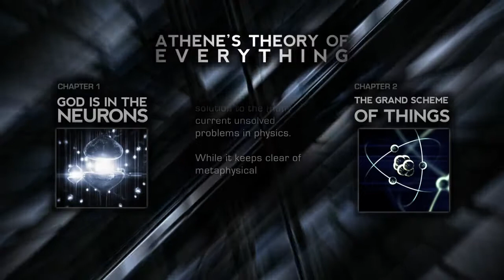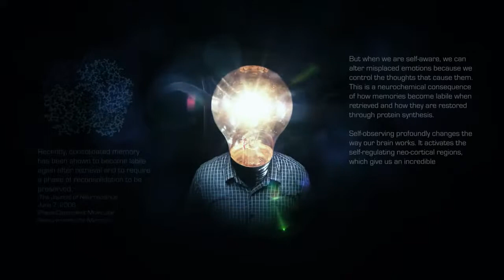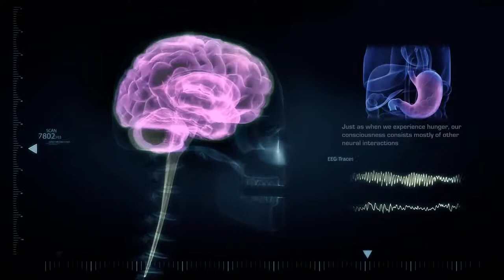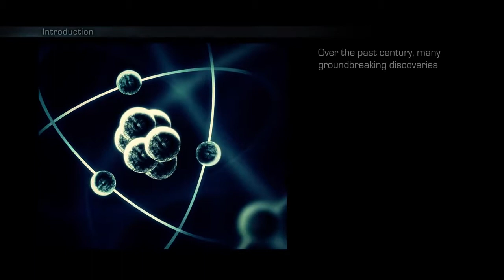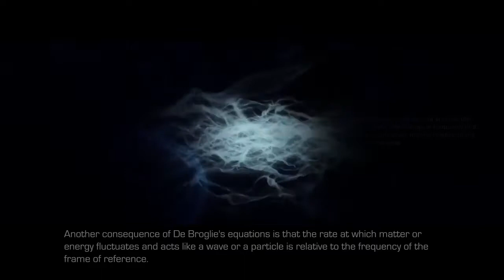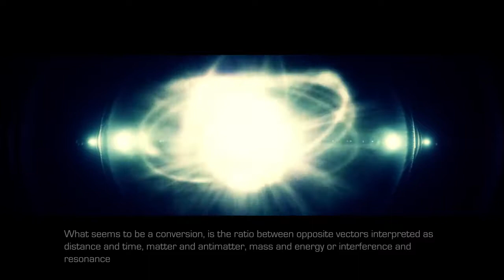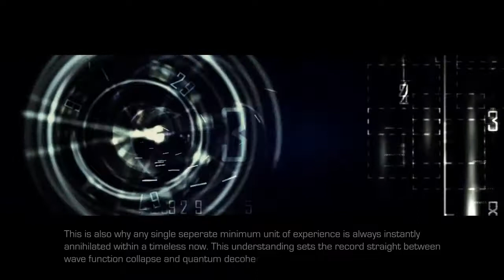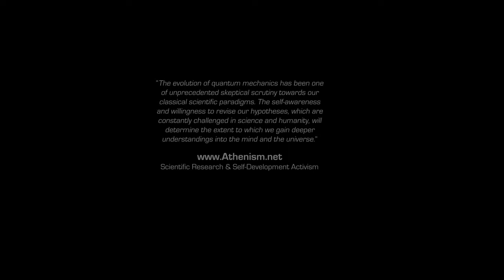The THEORY of EVERYTHING presentation by Reese Leysen assisted by Athene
Without consciousness, "matter" dwells in an undetermined state of probability. Any universe that could have preceded consciousness only existed in a probability state.
What we perceive as reality is a process that involves our consciousness. An "external" reality, if it existed, would by definition have to exist in space. But this is meaningless, because space and time are not absolute realities but rather tools of the human and animal mind.
The behavior of subatomic particles, indeed all particles and objects, is inextricably linked to the presence of an observer. Without the presence of a conscious observer, they at best exist in an undetermined state of probability waves.
(Original video source :: youtu.be/dbh5l0b2-0o )
The structure of the universe is explainable only through biocentrism. The universe is fine-tuned for life, which makes perfect sense as life creates the universe, not the other way around. The "universe" is simply the complete spatio-temporal logic of the self.
Time does not have a real existence outside of animal-sense perception. It is the process by which we perceive changes in the universe.
Space, like time, is not an object or a thing. Space is another form of our animal understanding and does not have an independent reality. We carry space and time around with us like turtles with shells. Thus, there is no absolute self-existing matrix in which physical events occur independent of life
Various good Documentaries on Consciousness
Athene's Theory of Everything
youtu.be/dbh5l0b2-0o
Athene's God is in The Neurons
youtu.be/oPEdDcs_8ZQ
playlist with 46 videos on Consciousness
The Neuroscience of Consciousness, University of Melbourne
youtu.be/k_ZTNmkIiBc
BBC Documentary on Consciousness
youtu.be/sNc52LmHgUs
Quantum Communication/Consciousness a Science Kept Hidden
youtu.be/LFSRTsLOiv0
Athenism.net
Related links that can help in understanding The Theory of Everything:
~ neuroscience, physics, quantum, relativity, ~
~ society, philosophy, unified, field, theory ~

(Neuroscience related:)
YouTube - Part 4 - Phantoms In The Brain (Episode 1)

YouTube - Part 5 - Phantoms In The Brain (Episode 1)

Where is consciousness?
Joseph M. Carver, Ph.D. - Norepinephrine: From Arousal to Panic
Dharol Tankersley, C Jill Stowe, and Scott A Huettel - Brain Scan Predicts Difference Between Altruistic And Selfish People
New Scientist - Empathetic mirror neurons found in humans at last
Dr. Christopher Reist - Psychiatry And The Brain

YouTube - The Neuroscience of Emotions

Alpha, beta, gamma - The language of brainwaves - life - 12 July 2010 - New Scientist
TSN: Take the Neuron Express for a brief tour of consciousness
LeDouxlab Web-AudioFearful_Brains
cns.nyu.edu/ledoux/slide_s...
Joseph LeDoux Can Memories Be Erased
When in doubt, shout -- why shaking someone's beliefs turns them into stronger advocates | Not Exactly Rocket Science | Discover Magazine

(physics related:)
The Feynman Double Slit
upscale.utoronto.ca/PVB/Ha...
YouTube - Lecture - 1 Introduction to Quantum Physics;Heisenberg''s uncertainty principle

The Wave Nature of Matter
colorado.edu/physics/2000/...
The Particle Adventure - What holds it together - The unseen effect
Press Pass - Press Release - CDF B_s
fnal.gov/pub/presspass/pre...
Big Bang Timeline
map.gsfc.nasa.gov/media/060915...
Einstein's time dilation apparent when obeying the speed limit